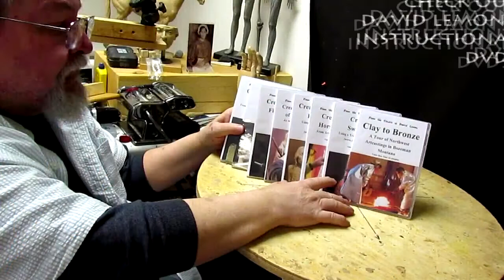Ghost Dance - Final Touches to the Dancers